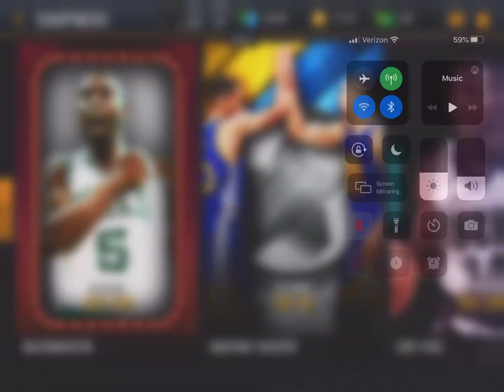Finally unlocking 103 overall blockbuster James Harden in NBA Live Mobile!